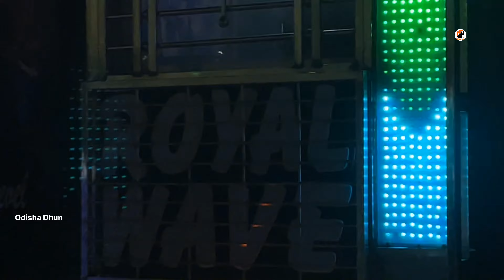Dj Royal Wave Vs Dj KB Vs Dj Shree Vs Dj Sreya Competition 2023 | Odisha Dhun